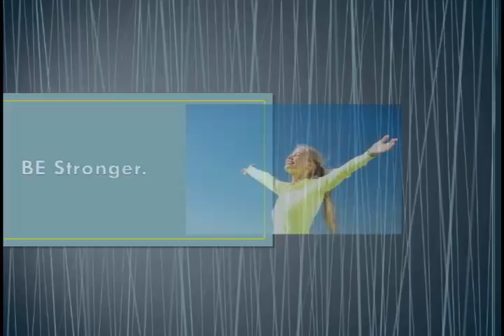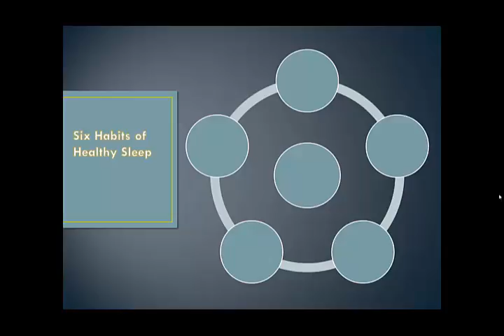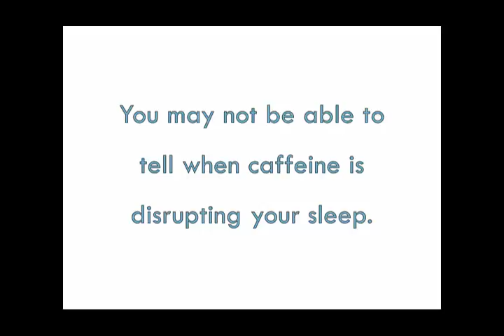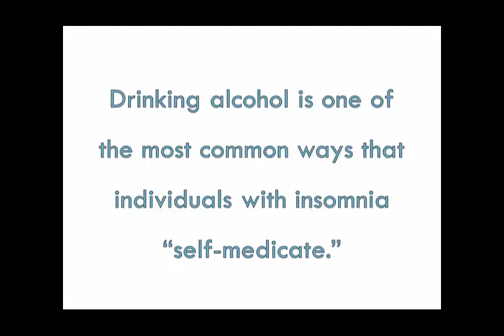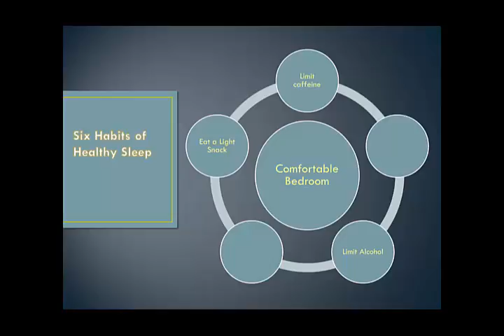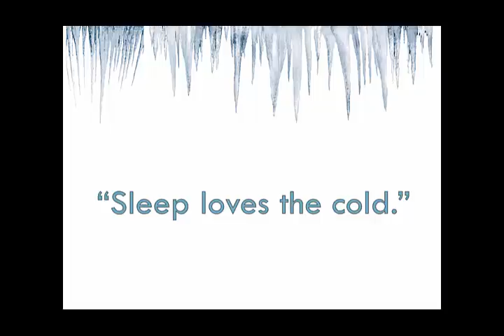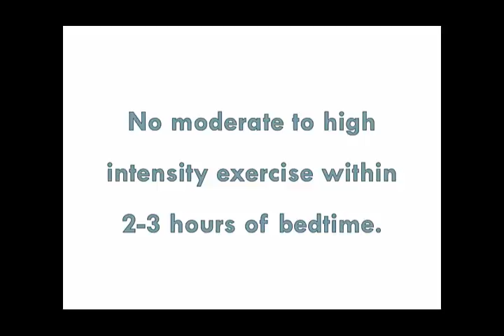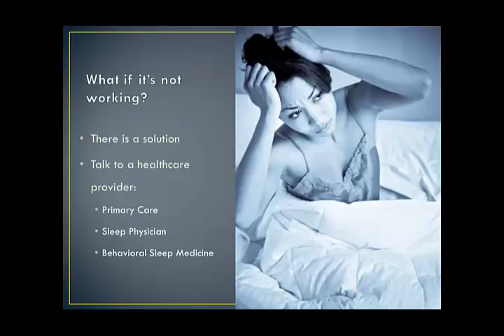Six Healthy Sleep Habits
Insomnia and sleep expert Dr. Robert Glidewell teaches the six healthy sleep habits you can use to give yourself the best chance for a good night's sleep. More resources for overcoming insomnia without pills